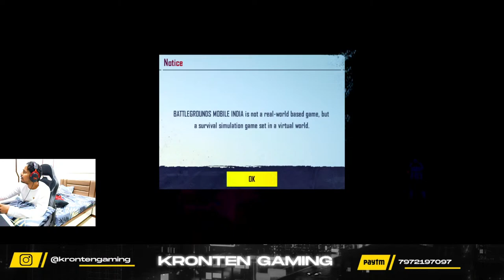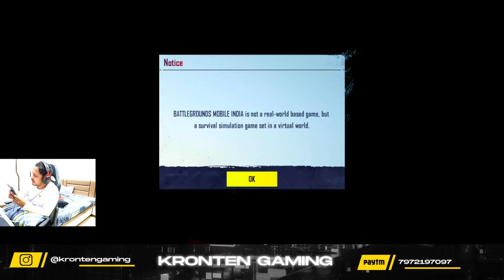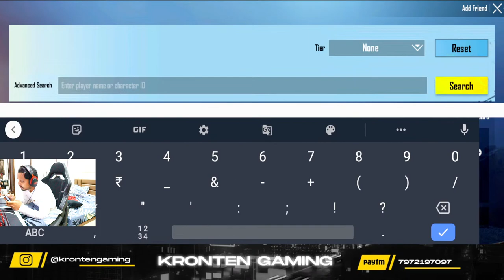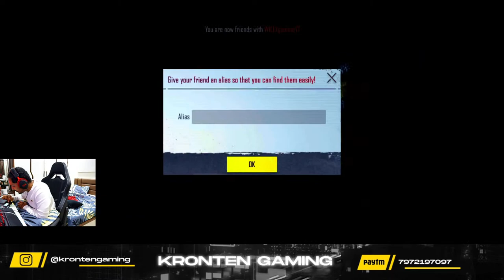LATE NIGHT STREAM WITH GOD PLAYER JONATHAN IS HERE LETS GO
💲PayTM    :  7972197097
💲PhonePe  :  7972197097 (UPI ID: 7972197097@PAYTM)

🕹️Gaming Setup:

►Processor: Intel 9900k
►Motherboard: ASUS ROG MAXIMUS X HERO z370
►RAM: G.Skill TridenZ RGB 16GB 3200Mhz DDR4
►GPU: MSI Gaming X GTX 1070 Ti 8GB GDDR5
►Case: Cooler Master H500P
►CPU Cooler: Cooler Master ML240R
►Monitor: Asus ROG XG27VQ 27" Gaming Computer
►Gaming Mouse: Logitech G102PUBG